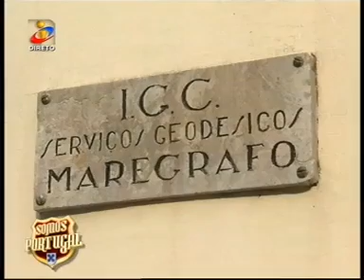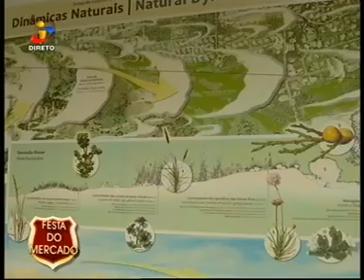Paredão Cascais-Estoril, Marégrafo e Duna da Cresmina | TVI Somos Portugal | 29-03-2015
A Vila de Cascais está virada para o Oceano. Percorrer o Paredão é uma das melhores formas de conhecer a costa e as praias de Cascais. Neste Bilhete Postal do Somos Portugal da TVI são ainda apresentados o Marégrafo e a Duna da Cresmina.

29 Março | 2015